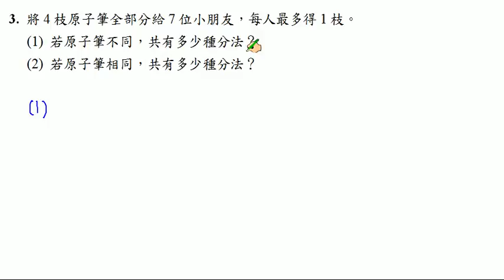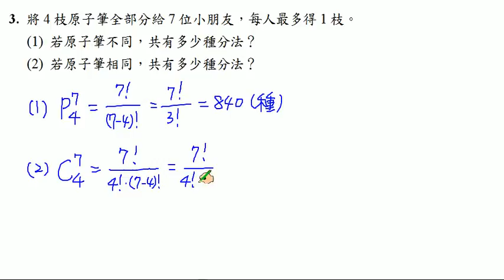【南一高中 實境解題 Live】高中數學(二)課本習題2-2 A3